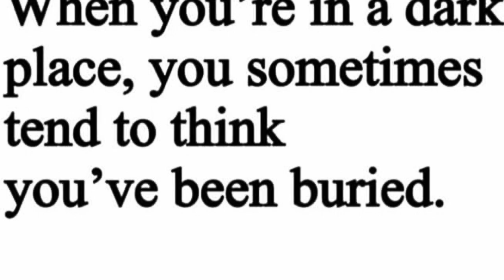Visual Diary: 001. Pain to Purpose + Husband's Birthday Vlog + Balloon Release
Where I'm all about a glow up, mentally, physically and financially! Let's be besties!

Hi family in this vlog I do a visual diary entry with you all taking you through my day as well as my emotional and mental well being as I deal with high emotions on my husband's first birthday since he's passed. It may not have looked like it on my face but I was waiving my white flag for surrender. I was highly stressed. I woke up in the middle of the night with sweats, my stomach was in knots and literally gagging from absolutely nothing but stress. I have never experienced such a physical response to stress in that way.

Thank you for allowing me to share my personal moments and be vulnerable you.

Products used: iPhone 12 Pro
Age: 41
Sign: Sagittarius
Status: Widowed
Children: Son - 23, Daughter 5
Location NJ

If you haven't watched my last video check it out here: A Realistic Day In My Life: My first therapy session + more!

Instagram.com/Iamzarinahelizabeth
Instagram.com/zarinahcooks

Visual diary,
visual diary vlog,
my visual diary,
visual diary entries,
vlog,
visual diary entry #1,
visual diary 001,
visual journal,
getting started visual diary,
visual diary 02,
visual diary 01,
getting my life together visual diary,
self love vlog visual diary,
trying new things visual diary,
visual diary autumn,
visual diary indonesia,
visual diary during lockdown,
xo micayla,
visual diaries,
monthly diary,
silent vlog,
art journal,
weekly vlog,
pandora ring,
iphone vlog,
visual storytelling,
shadow work,
self awareness,
visual portfolio,
art therapy
visual diary 002